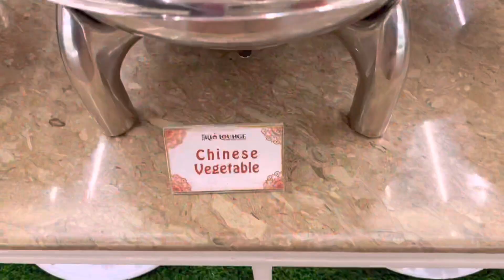I become food Vlogger 😀